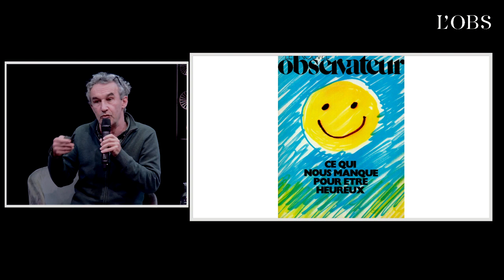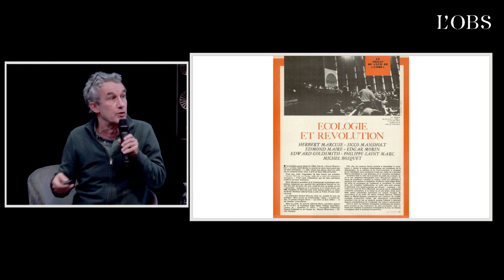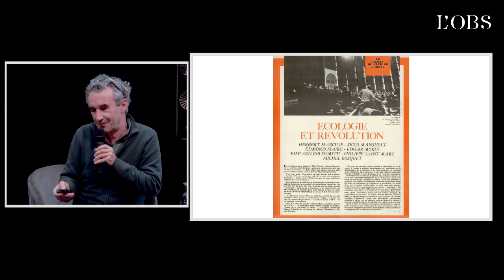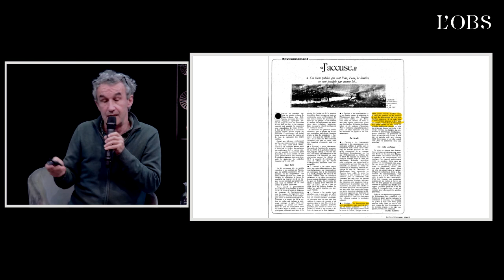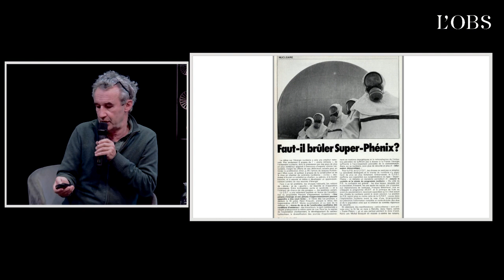Soirée "Penser et agir avec André Gorz" - L'Obs, Paris, 9 février 2023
Philosophe du travail, journaliste cofondateur du « Nouvel Observateur », militant anti-nucléaire, André Gorz (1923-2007) fut un acteur clé de la naissance de l’écologie politique au début des années 1970. A l’occasion du centenaire de sa naissance et alors que la crise climatique devient l’inquiétude numéro un des Français, « l’Obs » invite le 9 février des intellectuels, des activistes et des politiques à nous dire comment sa pensée nous aide à relever les défis de demain. Une soirée organisée avec la Cimade et l'Imec.

18h30 : Introduction

Christophe Fourel, économiste, coauteur d’ « Ecologie et révolution » (Les Petits Matins).

18h35 : Penser les défis contemporains

Pierre Madelin, essayiste et traducteur auteur de « la Terre, les corps, la mort » (éditions Dehors).

Céline Marty, professeure agrégée de philosophie et doctorante en philosophie du travail sur l’œuvre d’André Gorz.

Fatima Ouassak, politologue, cofondatrice du collectif Front de Mères, autrice de « Pour une écologie pirate » (La Découverte, fév 2022)..

Clara Ruault, coautrice d’« Ecologie et révolution » (Les Petits Matins).

Animé par Christophe Fourel, économiste, coauteur d’ « Ecologie et révolution » (Les Petits Matins).

19h20 : « André Gorz et La Cimade : de l’exil à l’engagement »

Fanélie Carrey-Conte, secrétaire générale de La Cimade.

19h25 : André Gorz en images

Présentation Eric Aeschimann, journaliste à « l’Obs ».

19h30 : Agir avec André Gorz : la voie écosocialiste ?

Clémentine Autain, députée La France insoumise de Seine Saint-Denis.

Maxime Combes, économiste, membre d’Attac, engagé dans les mobilisations citoyennes autour des grands enjeux environnementaux et énergétiques.

Claire Lejeune, chercheuse et militante écologique.

Paul Magnette, professeur de théorie politique à l’Université libre de Bruxelles, auteur de « la Vie large – Manifeste écosocialiste » (éditions La Découverte).

Animé par Eric Aeschimann, journaliste à « l’Obs ».

Entrée gratuite sur réservation, le 9 février à 18h30,
auditorium de « l’Obs » 67/69, avenue Pierre Mendès France, Paris 13e.

En partenariat avec « Alternatives Eco », Utopia, EcoRev.